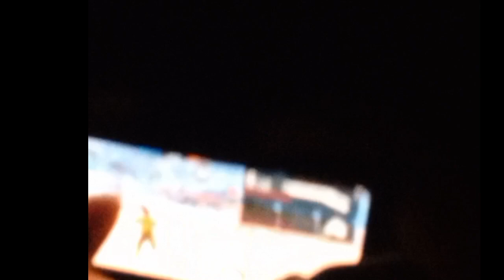ASI JUEGA UNO DE LOS INTEGRANTES DEL CLAN JHS OFFICIAL!! 😳🔥 MUÑOZ YT